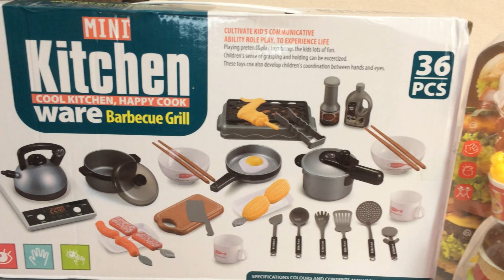Ice Cream Tower, Hamburger and Kitchen Play Set - Pretend Play with Clay and Chloe